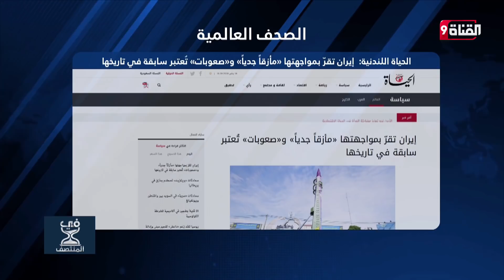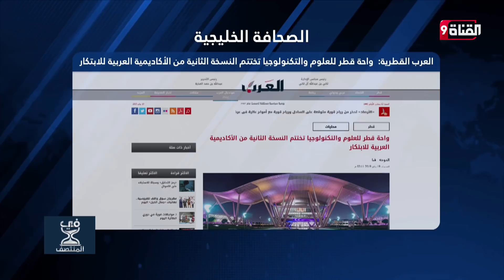لماذا ترفض تركيا دخول النظام السوري إلى منبج؟